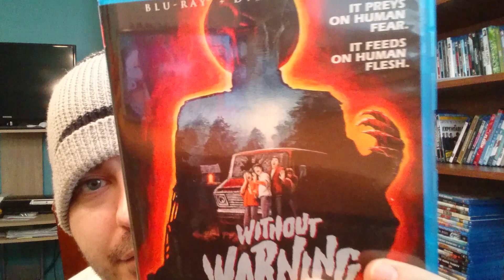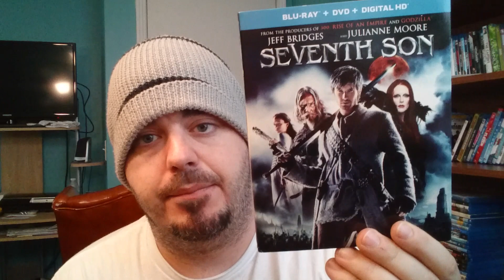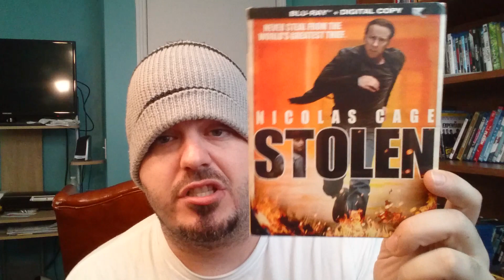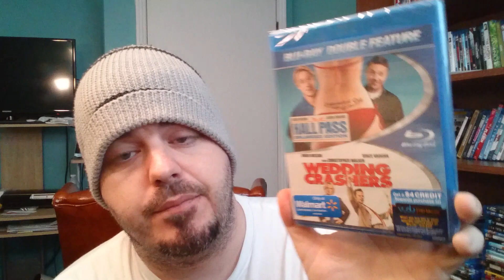BIG FAT BLU-RAY HAUL! 44 PICKUPS! BLU-RAY COLLECTION UPDATE (6/6/15)